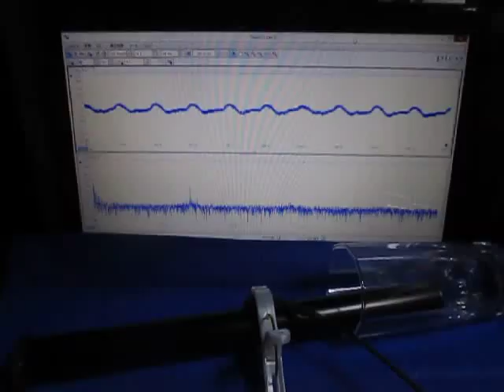音圧測定装置：超音波テスターを利用した実験動画 Ultrasonic experiment